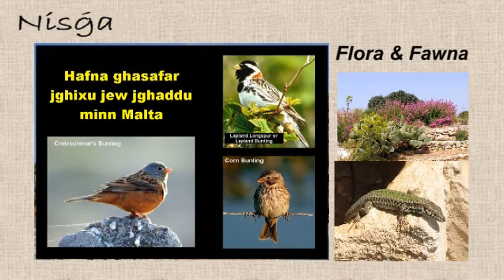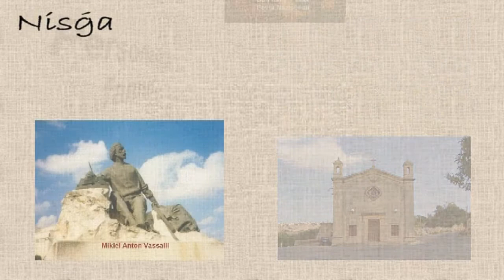NISGA: Promo video for the program NISGA on Campus FM 103.7, Malta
As the name suggests, Nisġa is a weave of different topics all relating to the Maltese culture and it will be presented on Campus FM 103.7, Malta, on Wednesdays at 7:30 pm and repeated on Thursdays at 9:30 am starting February 1, 2012.

The programme will tackle subjects such as important historical events, biographies of Maltese people, chapels and churches, local flora and fauna as well as old Maltese trades to mention but a few.

The programme is produced by Joe Brincat and Roderick Busuttil

It can be heard on Campus Radio 103.7 on the Internet.  Please click here and scroll down to LISTEN LIVE at bottom left.

Most photos of Malta and Gozo shown are by Choy Hong (Jasmine) Grech.